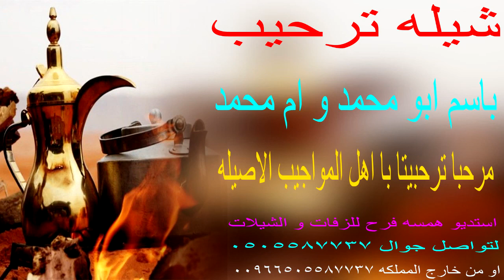شيله ترحيب باسم ابو محمد و ام محمد 🌹🥧 مرحبا ترحبيتا با اهل المواجيب الاصيله 🌹🥧